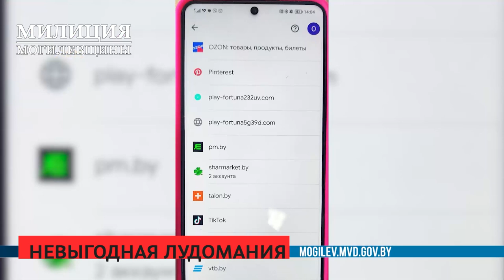Сирена 31 01 2024